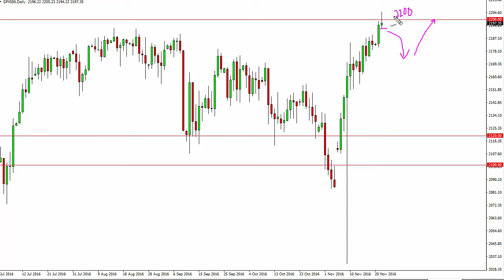S & P 500 Technical Analysis for November 23 2016 by FXEmpire.com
- November 23 2016 index daily technical analysis for the S & P 500 INDEX. Find more information about Forex and Commodities News Technical Analysis Fundamental Analysis and Brokers on FX Empire